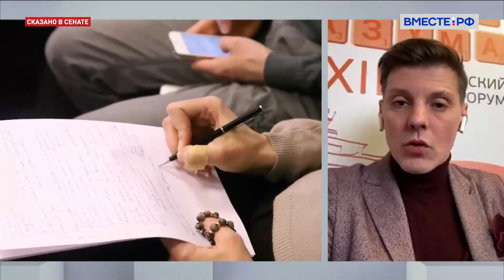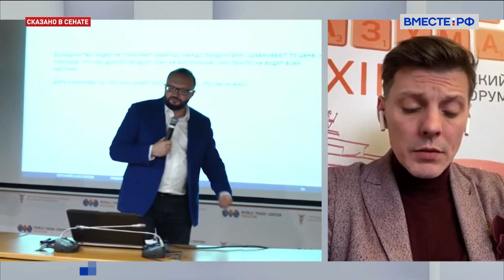Руслан Бондаренко. XII Евразийский Ивент форум: игры разума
«Игры разума» - ключевая тема XII Евразийского Ивент форума. Он работает в эти дни в Санкт-Петербурге.

Тема выбрана не случайно, ведь игра - это способ моделирования, прогнозирования и отвлечения от реальности. Игра - это первое, что узнает человек в детстве, с ее помощью мы познаем мир и приобретаем новый опыт.

Игра остаётся с нами на протяжении всей жизни, но правила становятся сложнее и часто меняются. Как же научиться играть по своим правилам и выбрать правильную стратегию?

Рассказывает основатель сообщества модераторов и ведущих деловых мероприятий в России Руслан Бондаренко.